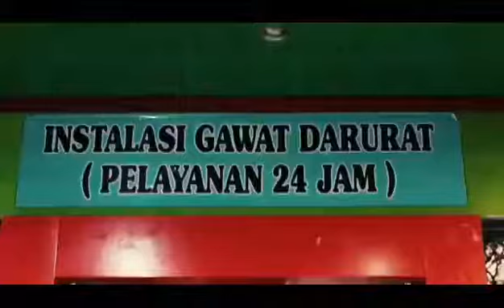STOP.......!!! "Pelanggaran dan Kecelakaan SATLANTAS POLRES KOLAKA UTARA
KOLAKA UTARA

Himbauan Untuk Masyarakat Indonesia Khususnya Masyarakat Kolaka Utara STOP. !!! "Pelanggaran dan Kecelakaan" SATLANTAS POLRES KOLAKA UTARA. Supaya Tertip Berlalu lintas